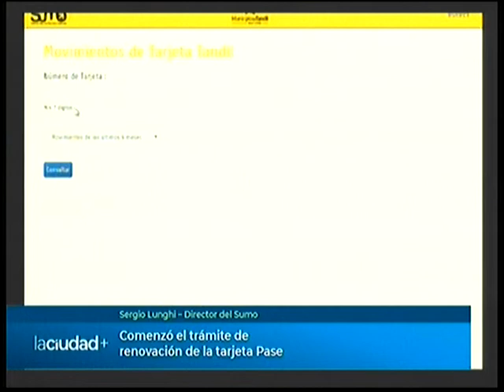Comenzó el trámite de renovación de la tarjeta Pase | La Ciudad